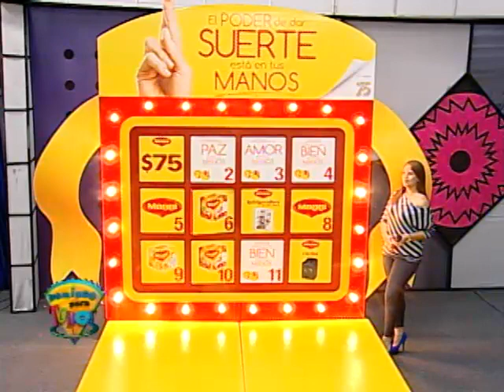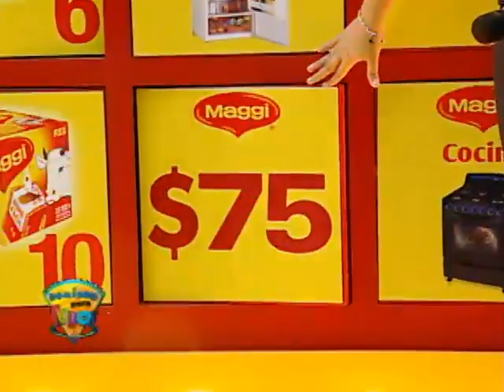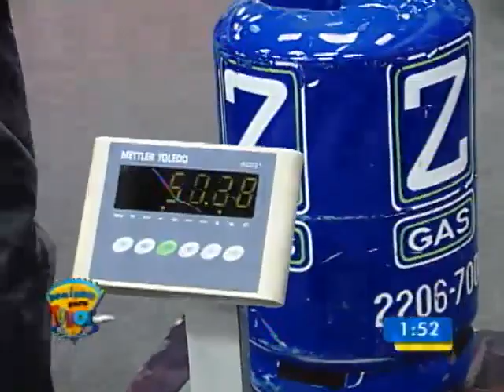Resumen Domingo para Todos 22 de junio 2014